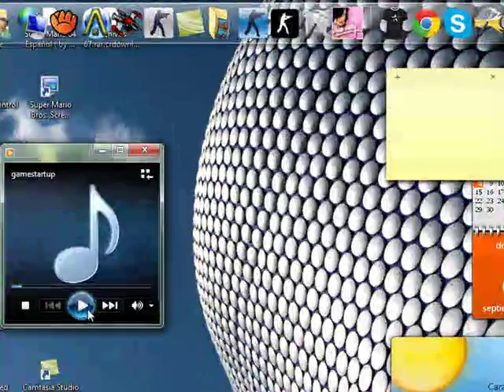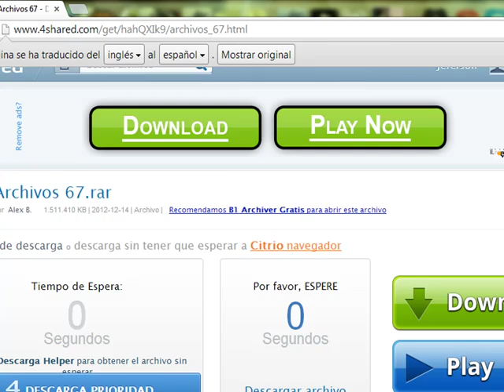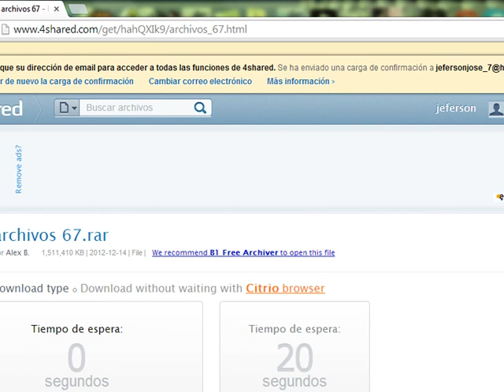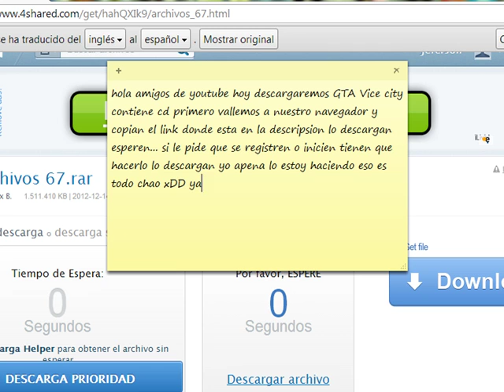Descargar GTA Vice City (FUL DF) 1 Link En español